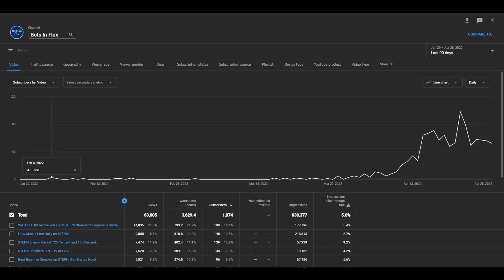STEPN Changes : Honest Thoughts (1k subs!)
Watch this to find out my thoughts on reaching 1000 Subs and on the recent STEPN event!

00:00 - Introduction
00:49 - Humble Start
01:47 - STEPN Changes
02:22 - STEPN Developers
04:58 - I was affected
06:15 - Thinking Long Term
07:00 - Sneaker Prices
07:12 - GST
07:53 - GMT

Gemini (get $10 in BTC when you join and trade $100 worth of crypto)
This is what I use to bring my fiat into crypto. It has decent fees (on active trader), 10 free withdrawal per month and API integration with 3Commas.

FTX has one of the lowest exchange fees and they support a variety of cryptocurrencies, including the main ones like BTC, ETH, SOL and etc. They have some other smaller coins on the Solana Ecosystem too.

Binance is the largest crypto exchange in the world with one of the lowest fees. They support many coins, though you need to check if they’re legal to operate in your country. These might be tricky because in some cases, even though you can’t trade, you’re still able to earn some staking rewards.

KuCoin has a good variety of coins with smaller market capitalization and low fees.

3Commas is a platform for manual and bot trading. It integrates with all the exchanges above and many more! It helps you keep track of the profit and loss (PnL) of your positions. They current have free trading for all features for FTX!

Crypto.com’s main attraction for me is the Crypto.com Visa Card. It gives you a cashback in CRO (Crypto.com tokens) for all your purchases.